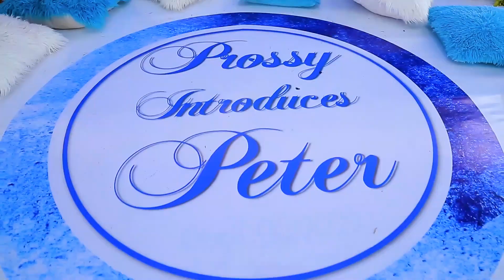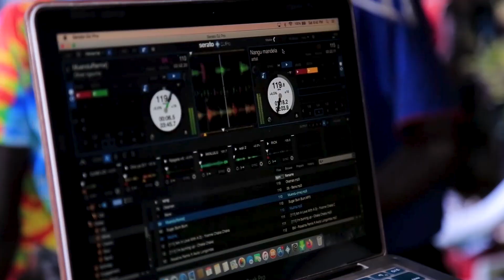How Kwanjula is Done in uganda Today 2022 by Karizma Photography uganda (PETER AND PROSSY)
The kwanjula wedding was in kasawo many artist like chosen Becky performed on the event